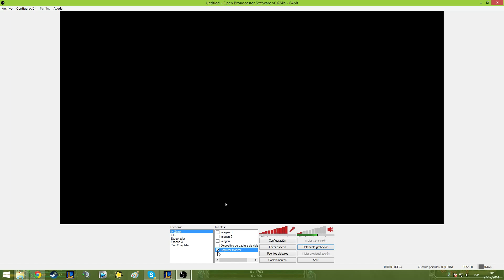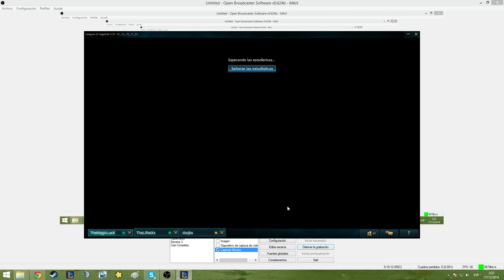Lee Sin en Stalingrado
Para los de Ladelpartner les aviso que salgan de este video a comentar eso ya que el copyright hace que en vez de ganar yo el dinero lo gane BOA. Los youtubers somos los monos de google que curran para hacer que ellos se forren y nosotros ganemos una cantidad enana de dinero, asi que me toca las narices cuando me sueltan algo como ladelpartner o me critican por ganar dinero con youtube o algo asi. Buenos dias chavales, espero que os guste esta partida de risas con suscriptores y mi hermano :P